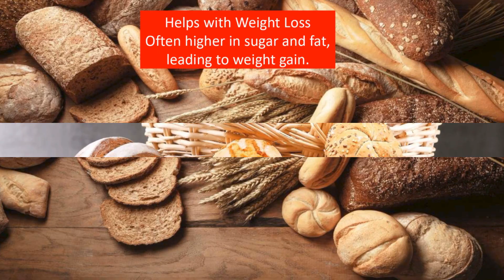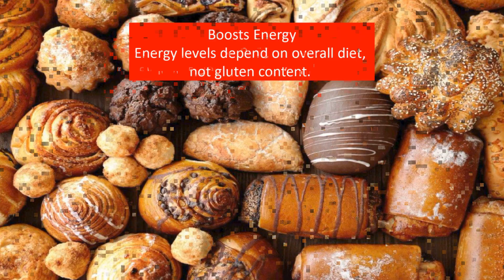Myths vs Facts.10 Myths About Gluten-Free Bread.Debunking the Hype|| StoryCrafty